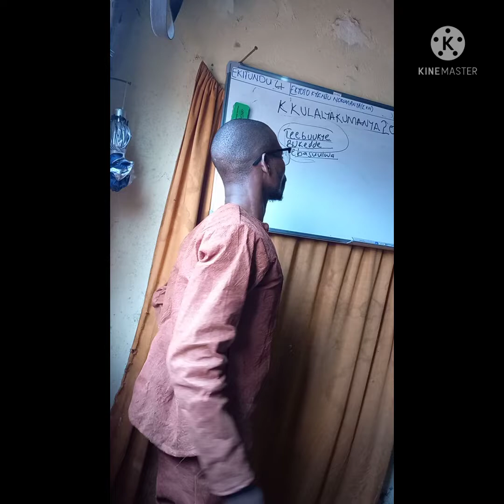ENNONO YAMANNYA NGA BUKEDDE